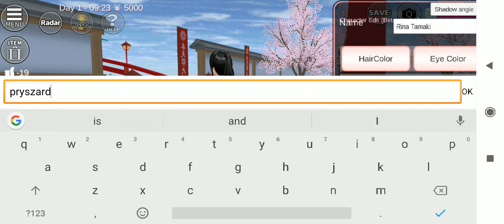SAKURA School Simulator | Walkthrough Part 2 - (Android iOS Gameplay)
SAKURA School Simulator | Walkthrough Part 1 - (Android iOS Gameplay)

Top Best New Free Android iOS Games